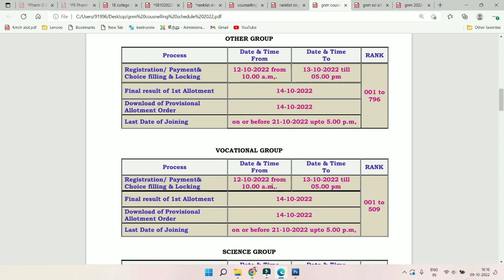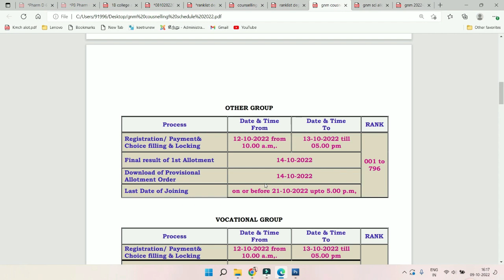Diploma Nursing Online Counselling Date Released|GNM Counselling Schedule Released|GNM Seat Vacancy